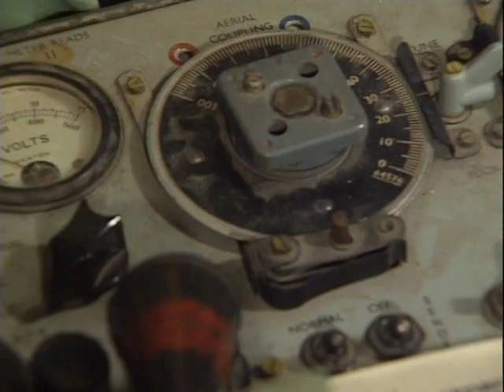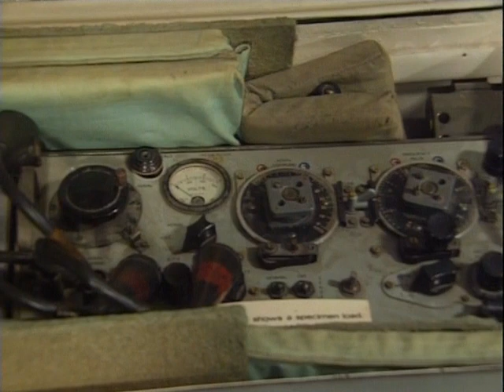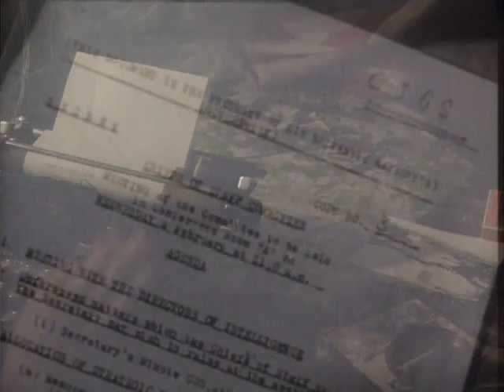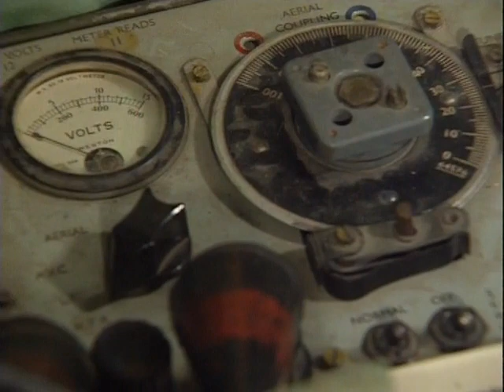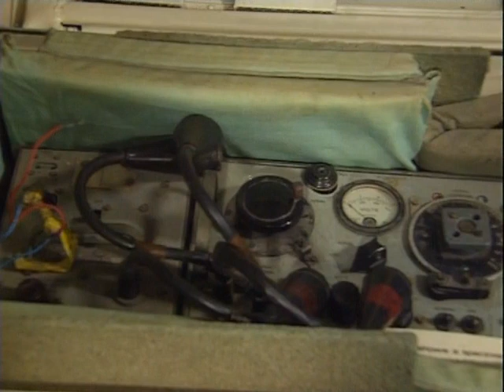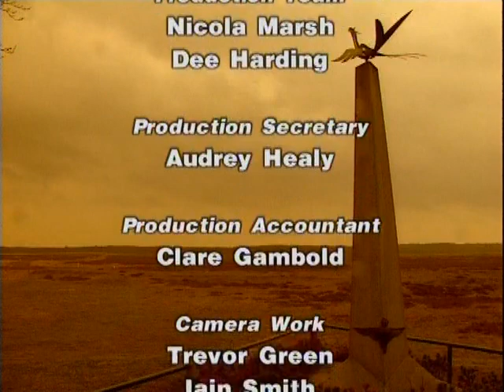La Bataille d'Arnhem : Opération Market Garden - Documentaire en français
Double opération lancée par Montgomery le 17 septembre 1944, pour ouvrir la route de l'Allemagne du Nord en saisissant les ponts du Rhin et de la Meuse. Elle combina le largage de trois divisions aéroportées avec une action de la IIe armée britannique ; la réaction allemande fut si violente que les Alliés furent obligés de se replier, le 26 septembre au sud du Lek. Retrouvez tous nos documentaires histoire sur la seconde guerre mondiale